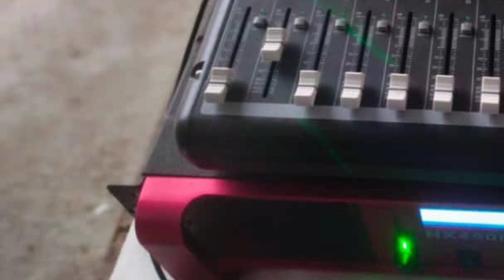Dj set for sale ,cell no:- Dj అమ్మడం జరిగింది second hand dj sale ,# second hand dj jenretor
Dj set for sale ,cell no:- Dj అమ్మడం జరిగింది

second hand dj sale ,# second hand dj jenretor dj telugu dj all impliment sale
second hand harvester sale
second hand dozer sale in telugu
second hand sonalika enjon sale in telugu 4weel #4 weel tractors sale in telugu telangana vechicel sale in telugu#second hand tractor sale
gadi cuttala michine old tractors old tractor in telangana old tractors in telugu old tractor in andhrapradesh
jcb second hand jcb sale in telugu
agri needs agriculture in telugu గ్రామీణ వ్యవసాయం tractor industry rythu tv agri mentor # agri apps రైతు సమాచారం mango market rate rythu vedhika#రైతు అనుభవాలు pasupu market rat today mirchi market rates today todey onion price today tomoto market rates today cotton rate in telugu
no1second hand garage#second hand garage#second hand tractor#second hand vechicel#agriculture information#bussiness information#vevhicel information
vechicel motors # motors field#rythu#rythu badi#rythu nestham#rythu vidya#rythu suggession#rythu problem and solution#rythu seva#modern Agriculture#yuva rythu#Rythu bandhu#Today news#local news#todey news in telugu#low cost vechicel#agriculture market rates#organic farmers telugu#organic Agriculture#todey tomoto market price#todey onion market rates#todey warangal market jenda Dara# today market news,# రైతే రాజు
మా వాట్సాప్ గ్రూపు లింక్ కింద  డిస్క్రిప్షన్ లో ఇవ్వడం జరిగింది ట్రాక్టర్లు అమ్మేవారు / కొనేవారు మరియు రైతులు ఉంటే మా వాట్సాప్ గ్రూపులో జాయిన్ కావచ్చు
No1 second hand garage

[All second hand vechicel's(tractors) ,& Business information & Agriculture information]
            No1 second hand garage youtube chaanel మిత్రులకు స్వాగతం సుస్వాగతం నేను మన చానల్లో అన్ని వాహనాల  information, agriculture information, business information &tips ,tricks, Insurance & finance గురించి చెప్పబడును అంతేకాకుండా హౌస్ మరియు ల్యాండ్ saleing గురించి చెప్పబడును ఇంకా మరిన్ని వివరాలకు మన నెంబర్ వన్  సెకండ్ హ్యాండ్ గ్యారేజ్ ఛానల్ ను subscribe చేయండి
           మీ second hand vechicel నీ మరియు land saleing గురించి ప్రకటించాలంటే స్క్రీన్ పైన ఉన్న మా  వాట్సాప్ నెంబర్ కి పూర్తి డీటెయిల్స్ తో పంపగలరు